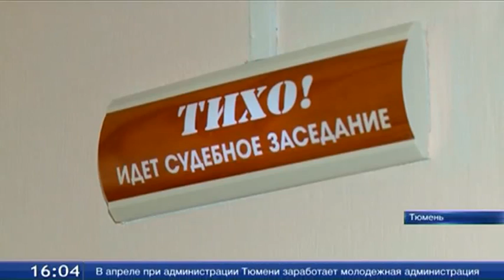Оправдан разносчик пиццы, обвинявшийся в изнасиловании и убийстве молодой женщины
Сегодня Тюменский областной суд вынес оправдательный приговор разносчику пиццы Захару Ковригину, которого обвиняли в изнасиловании и убийстве молодой женщины. Трагедия произошла 21 апреля прошлого года. Мать троих детей была убита в своей квартире. Главным подозреваемым стал доставщик пиццы. Он последним видел женщину. Молодого человека задержали. В его машине нашли золото и деньги, похищенные в квартире убитой. Почти год Захар Ковригин провел в СИЗО. На днях суд присяжных оправдал юношу.
В течение 10 дней представители потерпевшей стороны могут обратиться в Верховный суд для обжалования приговора.